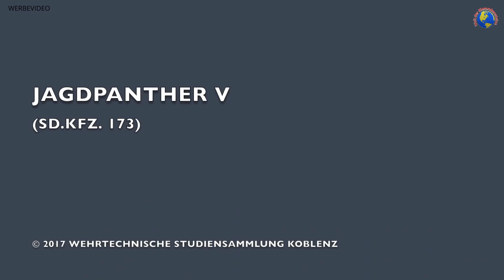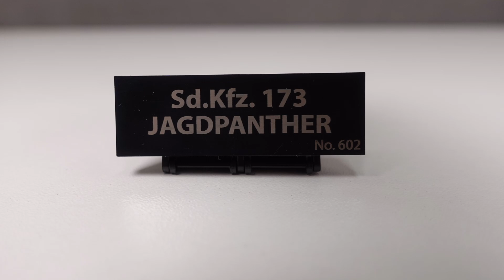Schon Ausverkauft! COBI® 2573 Sd. Kfz 173 Jagdpanther *Limited Edition* ▶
heute der COBI® 2573 Sd. Kfz 173 Jagdpanther in der *Limited Edition*

Marke: Cobi
Setnummer:  2573
Maßstab: 1:28
Setname: Sd. Kfz 173 Jagdpanther
Teile: 602
Gewicht: 660g
Abmessungen:  Länge 34cm, Breite 12,5cm, Höhe 10cm
Steine Hersteller: Cobi
Sonstiges:
-Bedruckte Teile: 19

▬ Mein Equipment ▬▬▬▬▬▬▬▬▬▬▬▬▬
Kamera Sony ZV1
Weitwinkel- und Makroobjektiv für Sony ZV1
Mikrofon Rode NT-1A
Mikrofon Halter 1
Mikrofon Halter 2
Yamaha AG03 – Mixer
LED Scheinwerfer 1
LED Scheinwerfer 2

Cobi WeltderKlemmbausteine#2573#LimitierteAuflage#C-130#Jagdpanther#